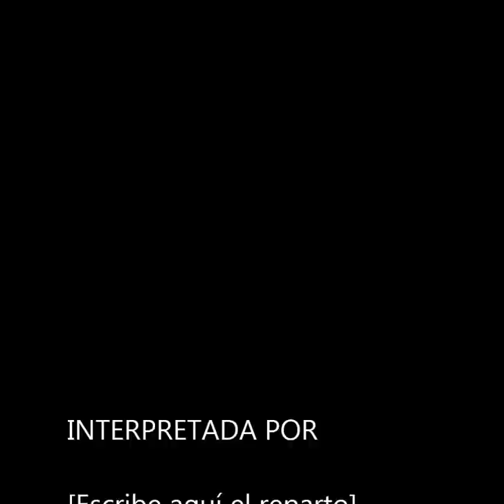Empty (In Paris) - Lianne La Havas HQ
Is your love big enough? (Deluxe Edition) version.